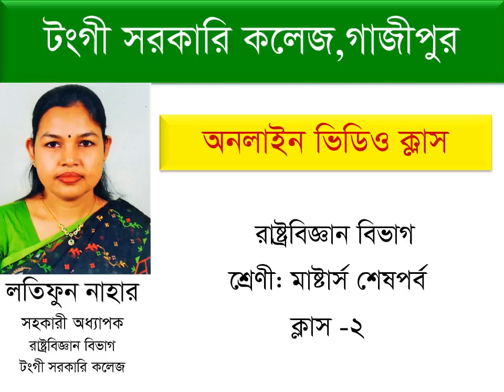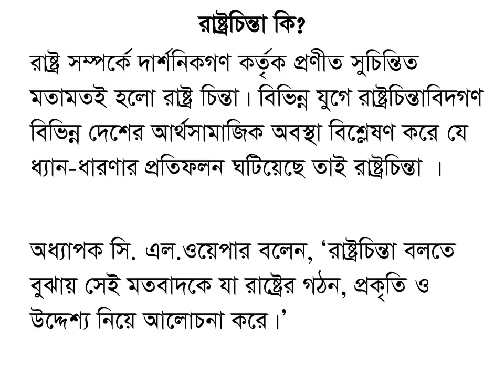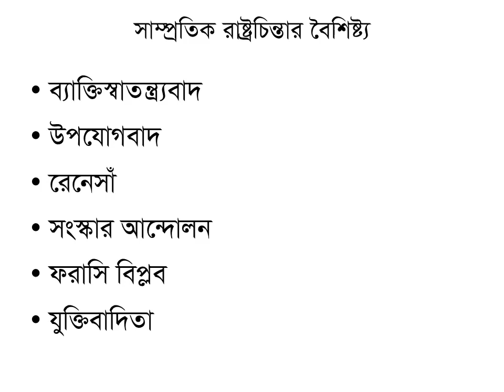রাষ্ট্রচিন্তা কি? রাষ্ট্রচিন্তার বৈশিষ্ট্য কি?মাস্টার্স শেষ পর্ব শিক্ষার্থীদের জন্য।